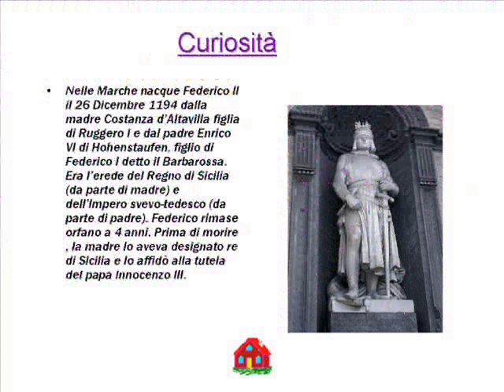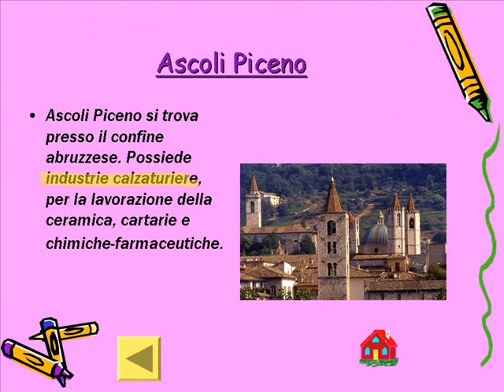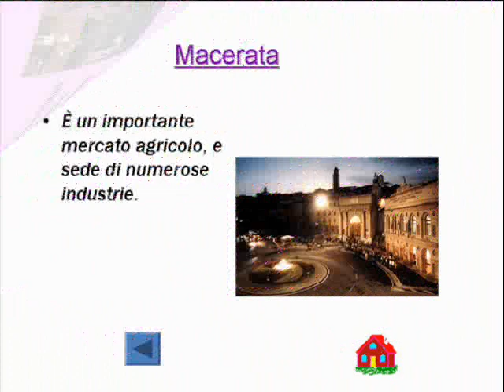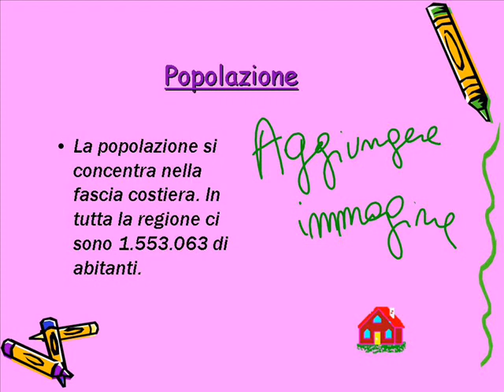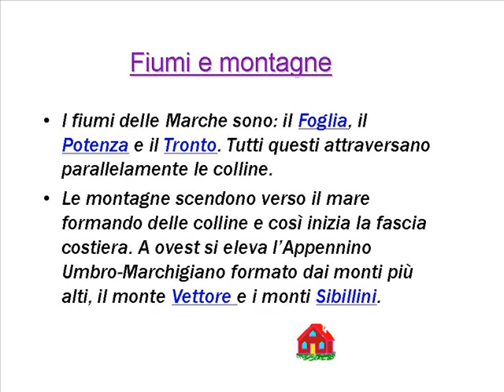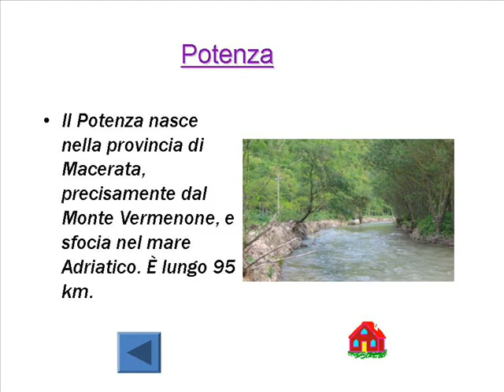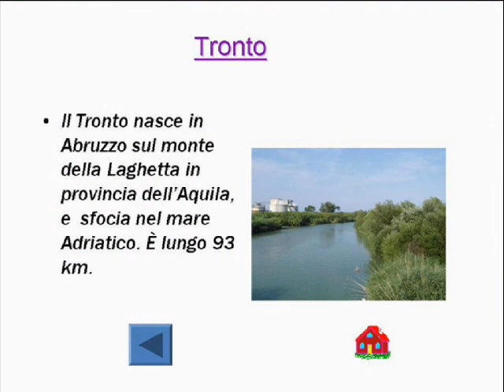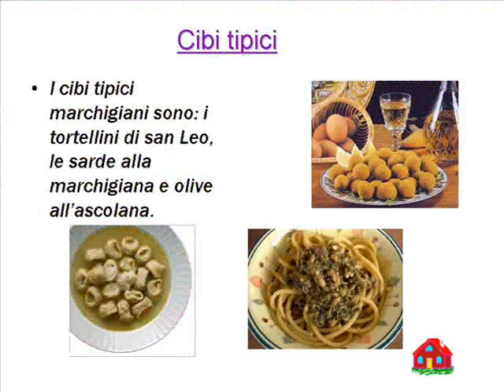Le Marche con la LIM.wmv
La classe IF dell'I.C."G. Marconi" di Palermo,nell'a.s.2009/10 ha utilizzato la LIM(lavagna interattiva multimediale)nella didattica quotidiana con ottimi esiti conoscitivi e relazionali. In particolare lo studio della Geografia ha visto un entusiasmo partecipativo e il raggiungimento di conoscenze impensabili ad ottenersi con i libri e qualche tradizionale. cassetta .